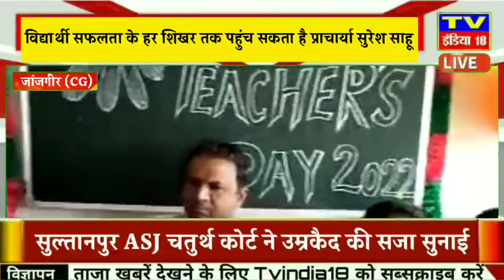जांजगीर : गुरुओं से मिला ज्ञान और मार्ग दर्शन से ही विद्यार्थी सफलता के हर शिखर तक पहुंच सकता है